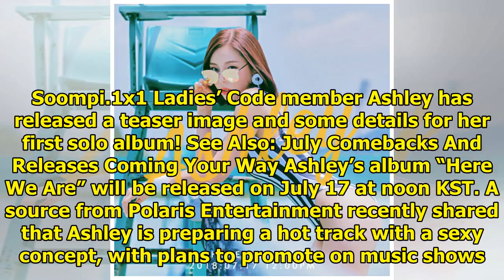Ladies' Code's Ashley Shares Details And Summery Photo For 1st Solo Album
Display. Sharethrough. Soompi.1x1 Ladies’ Code member Ashley has released a teaser image and some de...